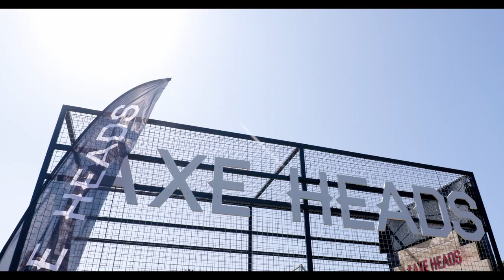Axe Heads Mobile Axe Throwing 🪓🪓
Axe Heads, Mobile Axe Throwing Hire in the UK!

Festivals, Events, Parties, Team building, Weddings